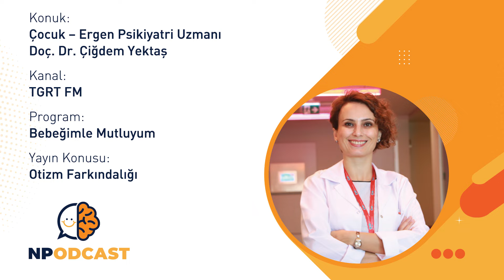Otizm Farkındalığı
Üsküdar Üniversitesi NPİSTANBUL Beyin Hastanesinden çocuk ergen psikiyatri uzmanı Doç. Dr. Çiğdem Yektaş, TGRT radyo programına konuk oldu. Doç. Dr. Yektaş, otizm farkındalık ayı kapsamında gerçekleştirilen yayında otizmin eğitim ve tedavi süreci ile ilgili değerli görüş ve önerilerini dinleyicileriyle paylaştı.

0:00 Giriş
2:08 Otizm Nedir?
4:10 Anne karnındaki bebeğin Otizm’li olduğunu anlayabilir miyiz?
6:04 Yeni doğan bebeklerde Otizm fark edilebilir mi?
12:29 Çocuk Otizm belirtileri gösterdiği zaman, nasıl bir süreç başlar?
14:01 Çocuk yaşıtlarıyla aynı okula gidebilir mi?